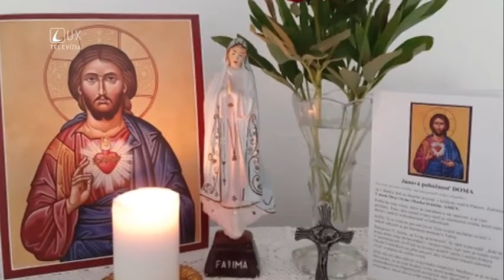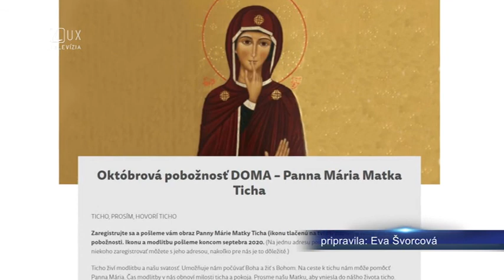Júnová pobožnosť DOMA (spravodajstvo TV LUX)